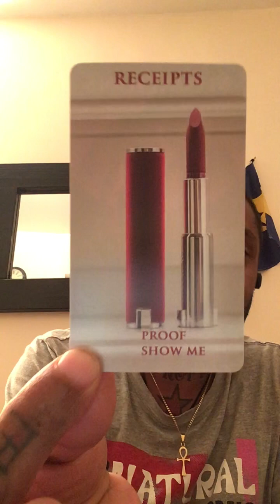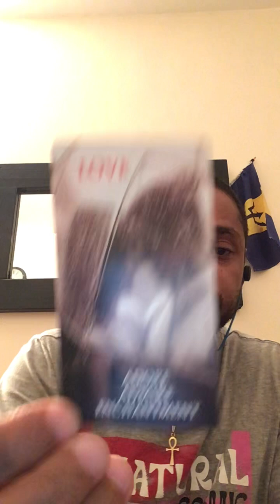Current energies update tarot tarotreading guidance healing 🧿